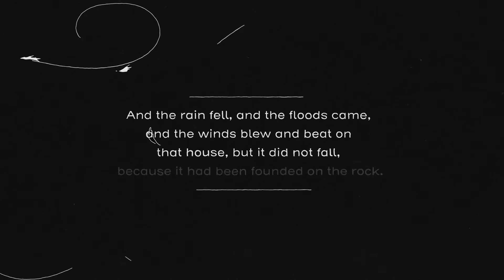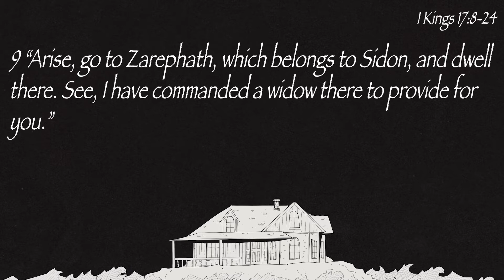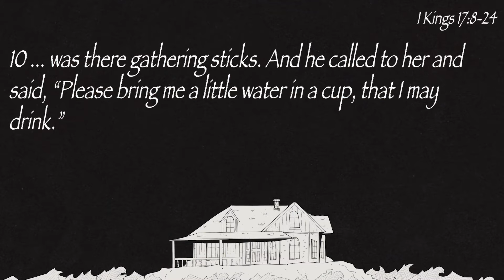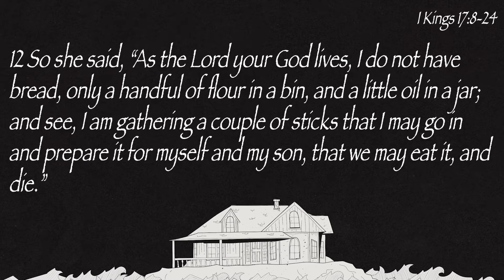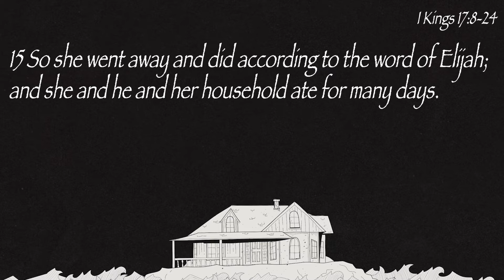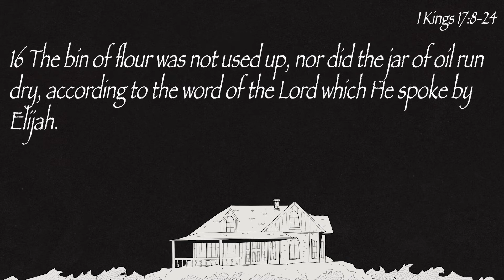Solid Ground Part 4: How to Build a Strong Financial Foundation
In order to have a solid year we need to start with a solid foundation. For many people their financial foundation is made up of credit card debt, student loans, interests payments, and rent. Getting into debt was easy but getting out seems almost impossible. Have you ever thought that more money would solve your problems? Well, If money solves your problems then that means money is your master. You see God calls us to an abundant life. One of freedom from the burden of debt so that we can live a generous and blessed life so that we can bless others. Join us Sunday as we learn how to build a strong financial foundation for the future!